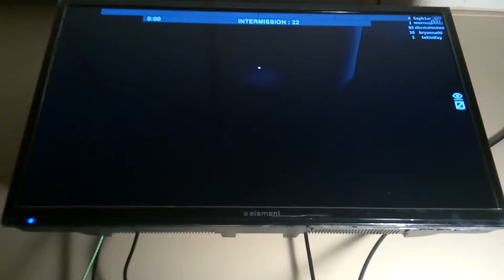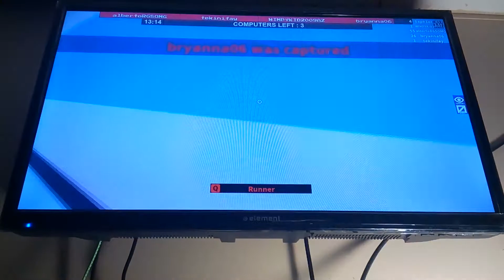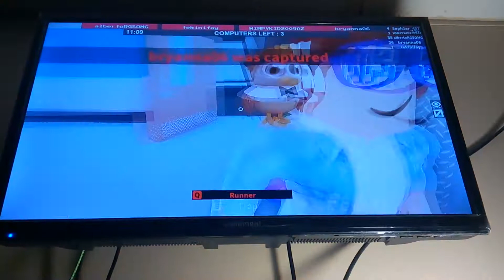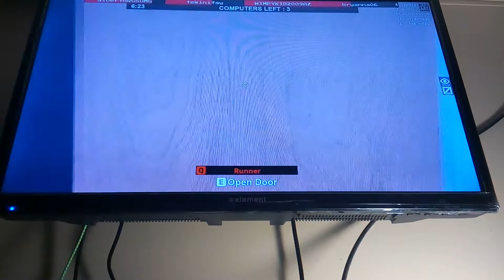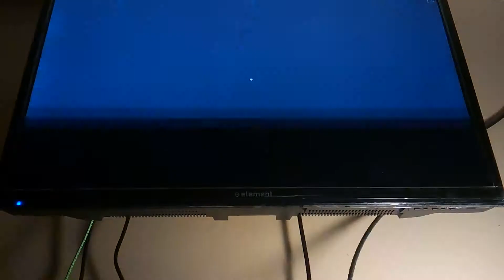Roblox gameplay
hope you enjoy the vid and have a great day